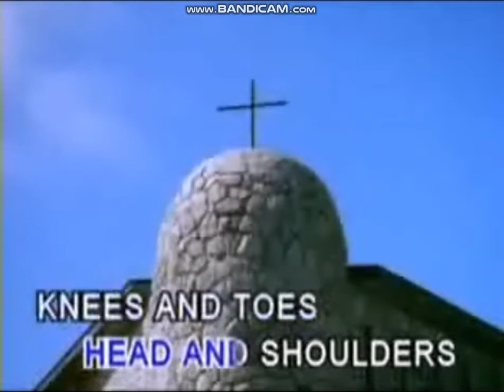Head And Shoulders